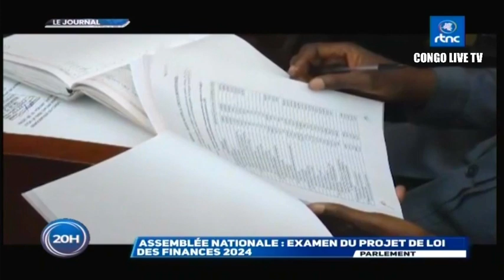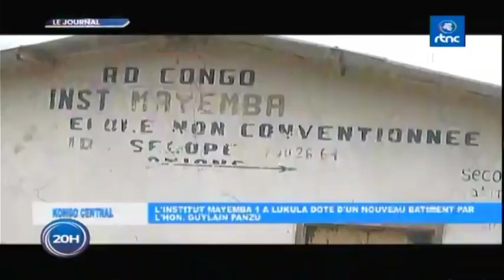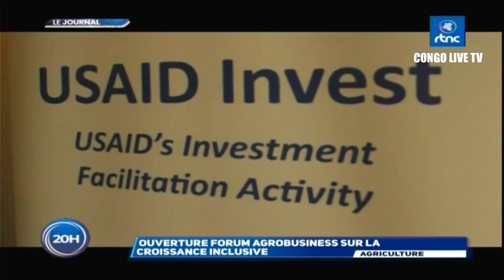🔴RDC : SUIVEZ LE GRAND JOURNAL DE CE LUNDII LE 02.10.2023 RTNC EDITION 20H00